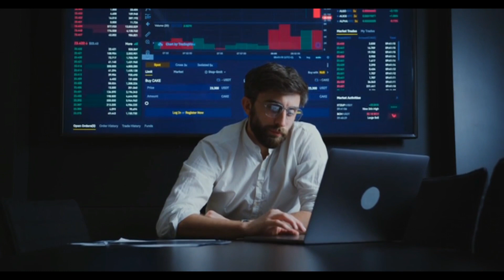THINGS SIGMA MALES DO THAT PEOPLE DONT UNDERSTAND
In this eye-opening video, we dive deep into the world of Sigma males to uncover 10 'normal' things they do that often leave others scratching their heads. Sigma males are known for their unique approach to life, and their actions can sometimes be misunderstood by those around them.

Join us as we explore the fascinating traits and behaviors of Sigma males, from their independent mindset to their wise and introspective nature. Discover why Sigma males are often seen as lone wolves, marching to the beat of their own drum and refusing to conform to societal norms.

From their preference for solitude and deep thinking to their disdain for small talk and superficial social interactions, Sigma males navigate the world in their own distinct way. Learn why they prioritize authenticity and integrity in all aspects of life, and why they're often misunderstood by those who don't share their perspective.

If you've ever wondered what makes Sigma males tick or why they do the things they do, this video is for you. Gain insight into the inner workings of the Sigma male mind and learn to appreciate their unique approach to life.

Don't miss out on this thought-provoking exploration of Sigma male behavior.